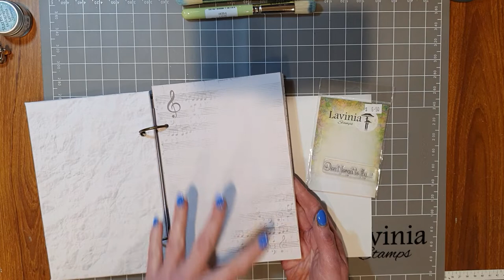Lavinia Journal Page Challenge: Don't Forget To Fly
Paper Flourish would love you to be involved in our Lavinia Journal Page Challenge. Using the Lavinia sentiment stamp "Don't Forget to Fly" as your inspiration, we would love you to create your Journal page and then send us a photo of your page to . We will put together a compilation of your pages and post it to the Paper Flourish Facebook page. Your names will not be used on the Facebook post - all pages will be anonymous. The Facebook post will be put together in the week beginning 29th August 2022.

Julie has created her Don't Forget to Fly Journal page in this video.
Products used in this video are available for purchase instore at Paper Flourish

Products used:
Stamperia Mixed Media Journal - 6" x 9" Ring Binder
Lavinia stamps - Celeste, Don't Forget to Fly, Leaf Spray, Moulted Wing Set
Lavinia Elements Ink Pads - Lime Punch, Bermuda
Lavinia Stencil - Feather Leaf
Stickles Gel - Solar Flame
Lavinia Holographic Glitter
Sakura Quickie Glue Pen
Versafine Clair Ink Pads - Nocturne, Charming Pink, Monarch, Rain Forest, Purple Delight, Fantasia
Stamperia Rub On Transfers - Border Black